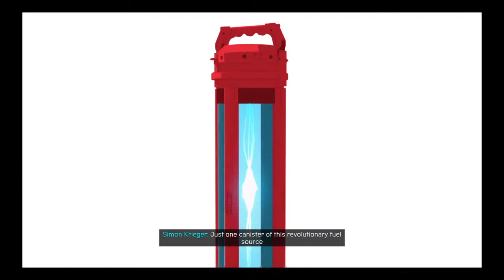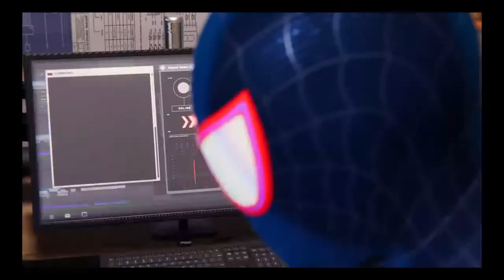MARVEL #13 Spider man blackman Kayden and Kendell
Gaming & Exploration